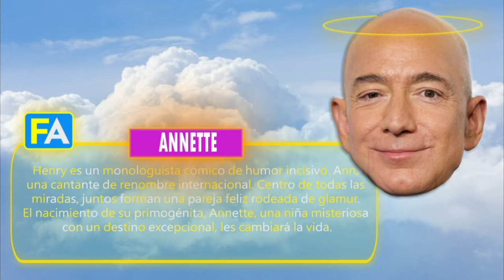ANNETTE critica | URKORT REVIEW - adam driver - marion cotillard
Henry es un monologuista cómico de humor incisivo. Ann, una cantante de renombre internacional. Centro de todas las miradas, juntos forman una pareja feliz rodeada de glamur. El nacimiento de su primogénita, Annette, una niña misteriosa con un destino excepcional, les cambiará la vida.
- Reparto
Adam Driver, Marion Cotillard, Simon Helberg, Dominique Dauwe

· RRSS.